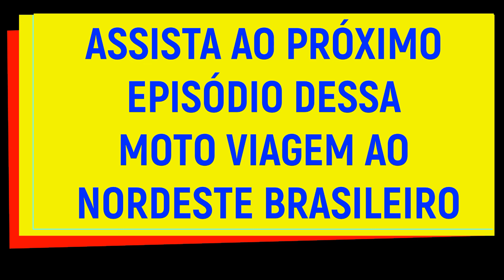EP-60: MUITAS DEPRESSÕES CHEGAMOS A DIVISA BA/SE!